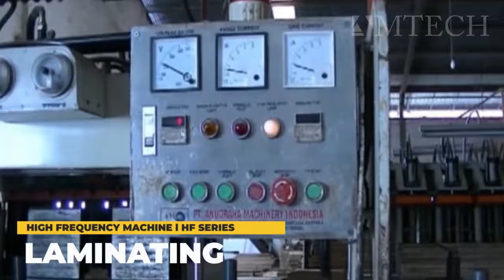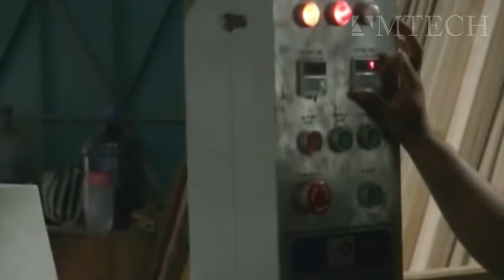AMTECH HF LAMINATING1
HF LAMINATING

Model  2600
Dimension 2800x2000x2150 mm
Max working size 2600x1200 mm
Max material thickness 80 mm
Min material thickness 10 mm
Up Hydraulic 3 unit
Side Hydraulic 13 unit
Hydraulic pump 5 hp
Input power 40 kva
Input power 380 v 50 H
Output power 15 kw

Model 3100
Dimension 3300x2000x2150 mm
Up Hydraulic 4 unit
Side Hydraulic 16 unit
Input power 50 kva
Output power 25 kw

Model 3600
Dimension 3800x2000x2150 mm
Max working size 3600x1200 mm
Side Hydraulic 18 unit
Hydraulic pump 7,5 hp
Input power 60 kva
Output power 30 kw

Model 4200
Dimension 4400x2000x2150 mm
Max working size 4200x2000mm
Up Hydraulic 5 unit
Side Hydraulic 22 unit